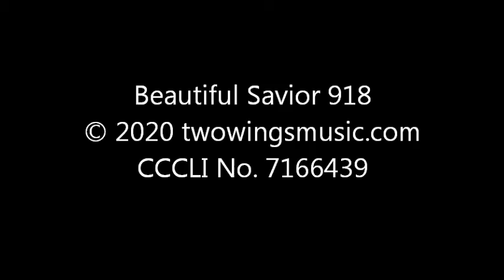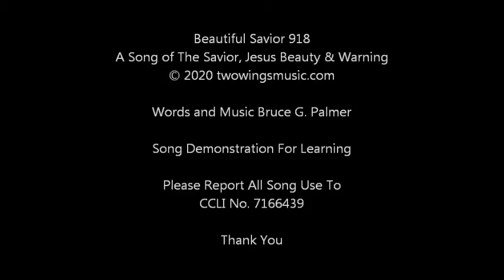918 Beautiful Savior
A Christian music praise worship song of Jesus, Salvation and Beauty for demonstrating the Songs of Bruce G. Palmer. It is for learning purposes and personal enjoyment. CCLI No 7166439